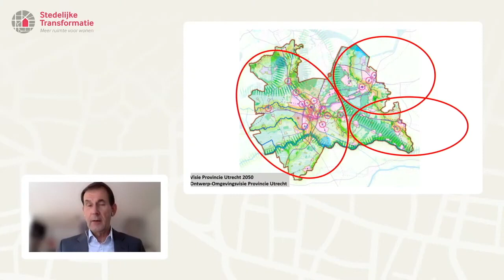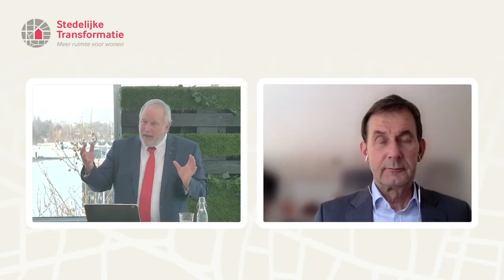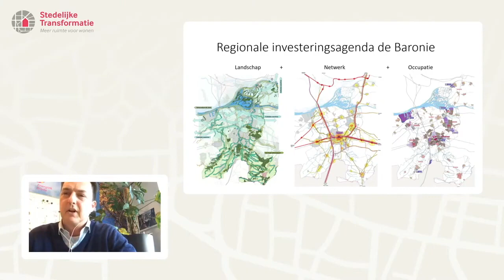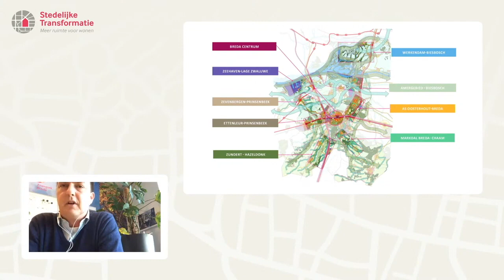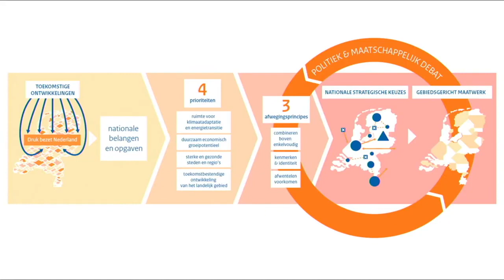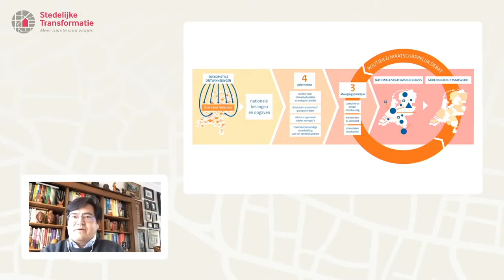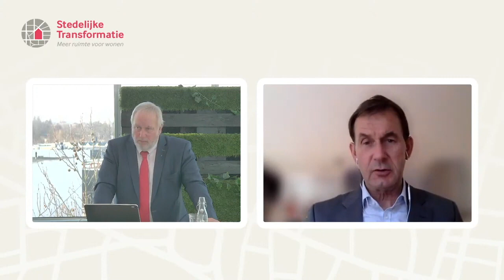Themasessie jaarcongres: Verstedelijking en de Nationale Omgevingsvisie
De Nationale Omgevingsvisie legt een hoge prioriteit bij de woningbouwopgave. In verschillende regio’s zijn verstedelijkingsstrategieën gemaakt of worden deze ontwikkeld. In dit rondetafelgesprek leggen we de link tussen de verstedelijkingsvraagstukken in de verschillende regio’s en de individuele gebiedsontwikkelingen. Hoe kan een verstedelijkingsstrategie bijdragen aan voldoende woningbouw? Daarover praten Vincent van der Werff (directeur Nationale omgevingsvisie), Rob van Muilekom (gedeputeerde Utrecht), Paul de Beer (wethouder Breda) en Maarten Janssen (projectdirecteur Amvest) op het 4de jaarcongres Stedelijke Transformatie tijdens de themasessie Verstedelijking en de Nationale Omgevingsvisie.